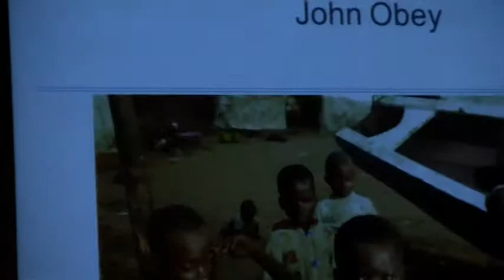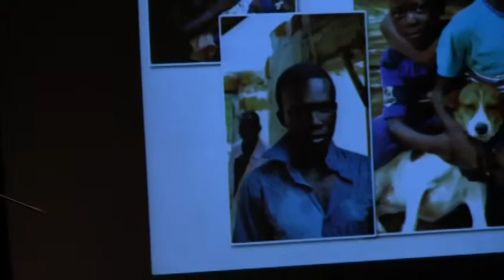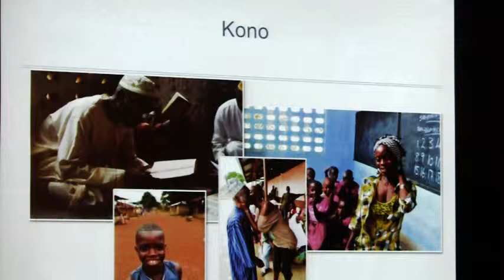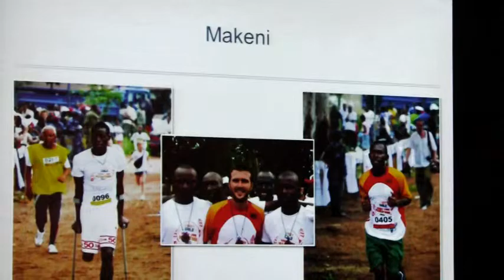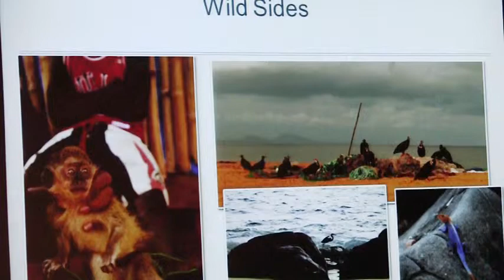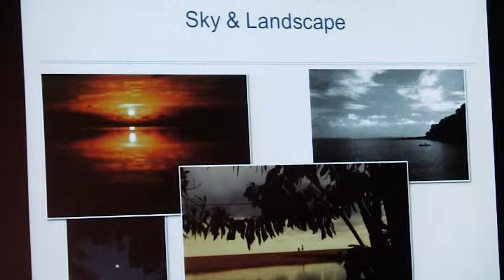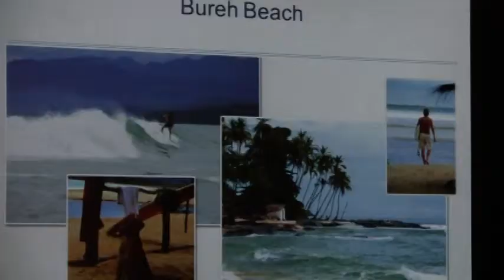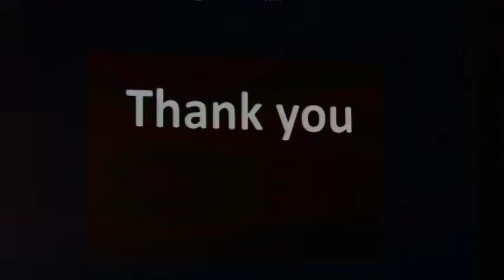Joshua Berman - Arts and Explorations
Joshua Berman - Arts and Explorations - Images fromWest African Sierra Leone